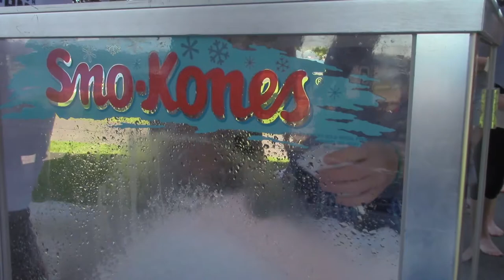"picnic at the park" by Josh Bott, Garrett Cocklin, and Hayden Sherrill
An educational filmmaking project by Columbia Adventist Academy students. NOT for advertising purposes.
CAA August School Picnic 2017.
You've Got a Friend in Me by Michael Buble.
All music credits to Michael Buble.